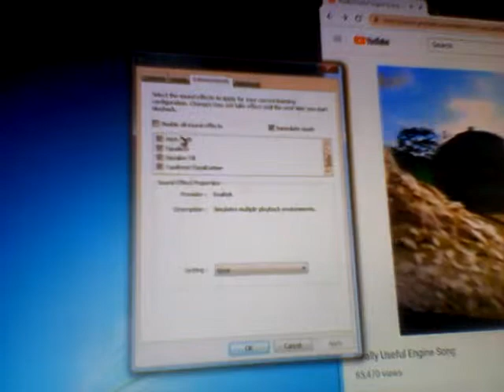Really Useful Engine Song pitch +12